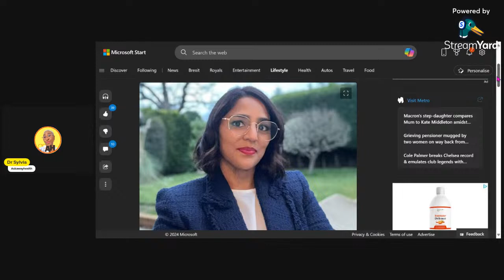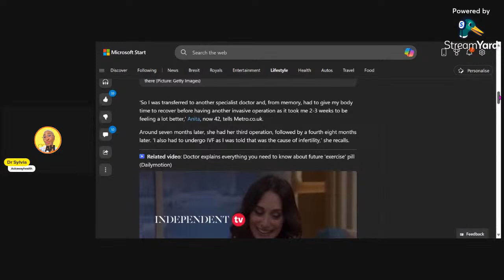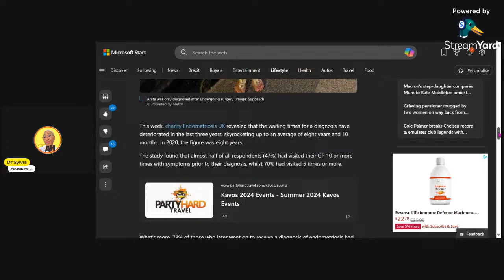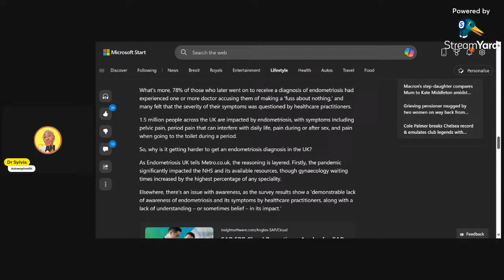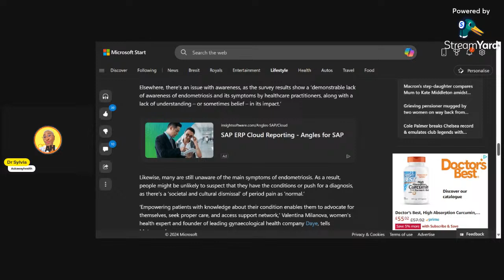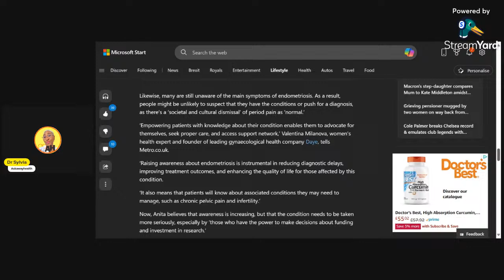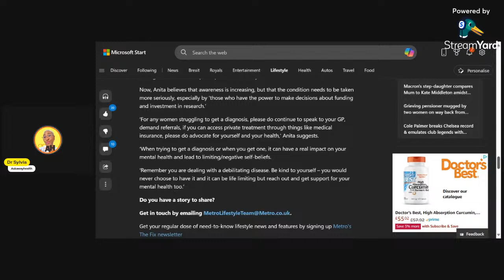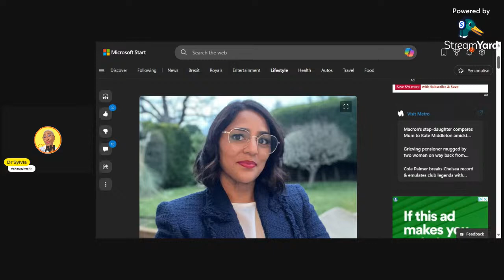Ladies! 🛑 STOP ENDURING pelvic pain and abnormal bleeding | Endometriosis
She experienced years of painful periods and regular pelvic pain - till she was finally diagnosed with Stage 4 Endometriosis. Ladies, please remember that period pain and continuous pelvic pain is not normal. Let's advocate for ourselves and share tips for getting to the bottom of the problem.